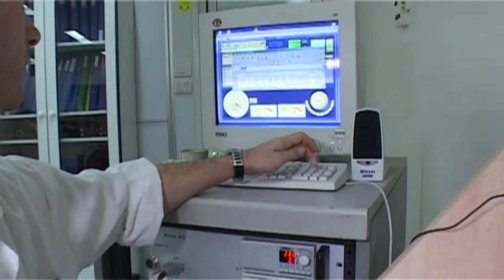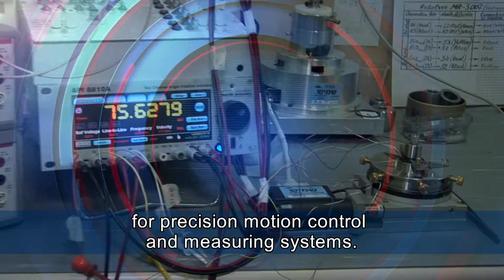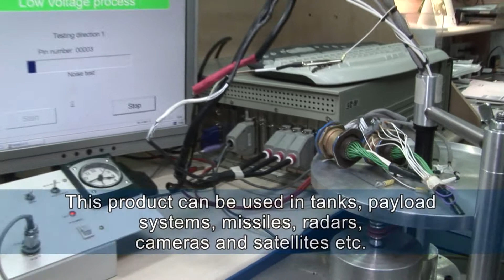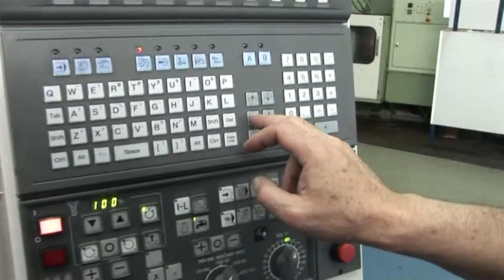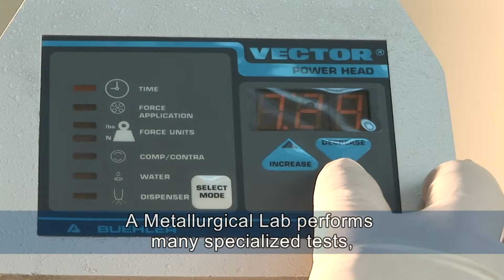MTC Industries & Research מטס תעשיות ומחקר כרמיאל בע"מ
The Story of MTC Industries and Research

For over 35 years we have designed, developed, customized and manufactured highly accurate motion control components and sub-systems for our customers in the Aerospace, Defense and Industrial industries. We have gained unique technical expertise through working in close collaboration with major Aerospace and Defense industries and hence have grown into a leading industry in Israel.

Our Aerospace Technologies Division is a major innovator in the field of advance surface technologies and has been performing thermal coating solutions to a range of industries since our inception.

Our engineering team welcomes build-to-print projects which combine mechanical production, assembly and testing - a core strength of MTC.

All of our products are field proven and undergo tough environmental testing to ensure exceptional quality, reliability and robustness in all operating conditions.

Ageing tests, which have been performed on MTC products after 20 years, can attest to the superior quality and lifetime of our products.

Our customers include some of the most advanced Unmanned Aerial Vehicle (UAV) and Weapon System manufacturers and our products are deployed in these systems worldwide.

MTC offers complete solutions under one roof from design through manufacturing, reviews and testing to the final product.